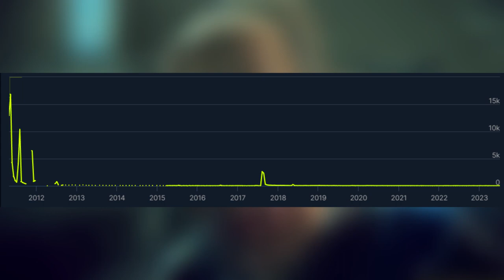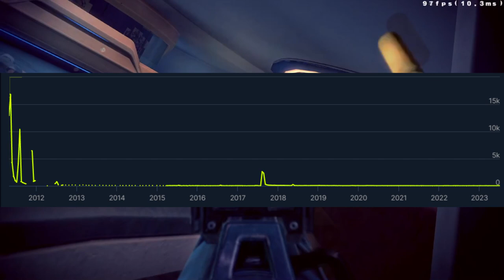BRINK... 12 Years Later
Wow, people were unfairly mean to this game. You guys gotta temper your hype. It'll go to your heads.